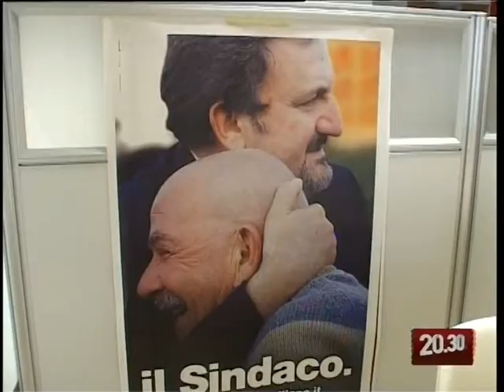TG 25-06-09: "EMILAB? UN'ESPERIENZA UNICA"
La campagna elettorale appena terminata, ha messo in luce una fucina di giovani talenti baresi che si sono per la prima volta avvicinati alla politica: Emilab, la rete di ragazzi a sostegno di Michele Emiliano, vuole proseguire l'emozionante avventura impegnandosi in nuovi progetti.
Il servizio di Giorgio Puzzovio.